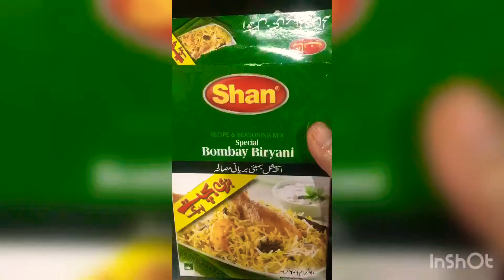Chicken Tikka Biryani - How to make Chicken Tikka Biryani Recipe by Innovative Bird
Instant chicken tikka biryani recipe it can be prepared in short period of time whenever you are in hurry specially when your guests are coming you can try this recipe
Credits:
Musician: @iksonmusic